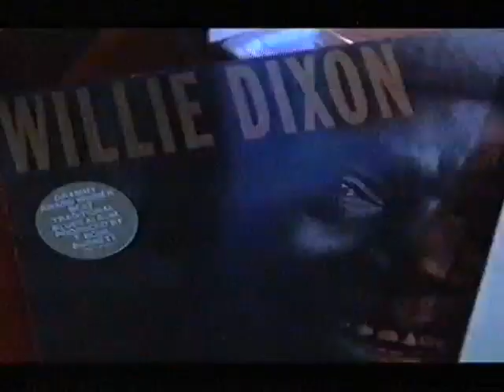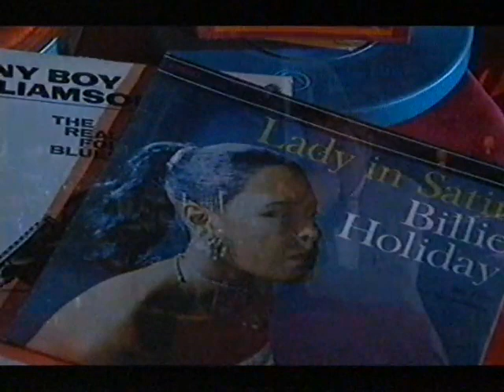Robert Palmer 'My Kinda People' Part 1, Yorkshire TV, 2003. (first part of four parts)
This is the show, slightly edited due to copyright, Robert Palmer presented on Yorkshire TV, broadcast on the 20th November, 2003, illustrating some of his influences with archive film. Filmed at Ronnie Scott's Club, London. Sorry about the fluctuating sound quality.